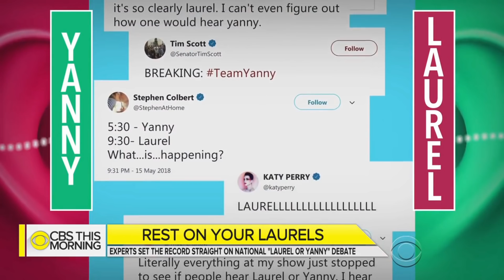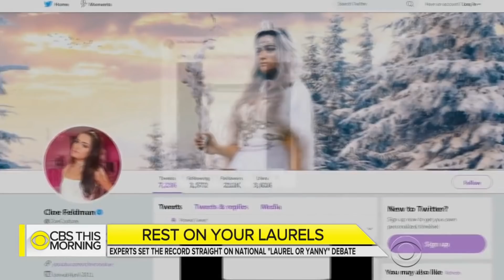"YANNY" vs "LAUREL" WHAT DO YOU HEAR?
Like and watch all my videos! Thank you guys love you :)